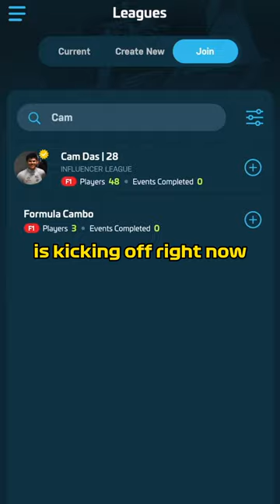How I won my first F1 Fantasy League - My Strategy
This is my proven strategy for winning my first ever F1 Fantasy League on GridRival. I'm going to change up my stratgey a little bit this year, but I'll be working with this general concept. Feel free to join us and the rest of the team using this link! Totally free by the way!